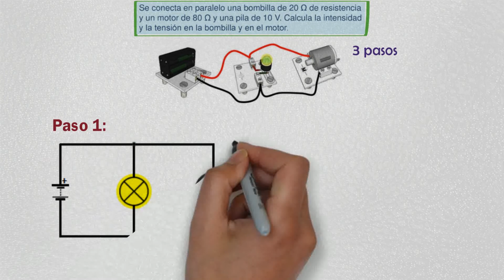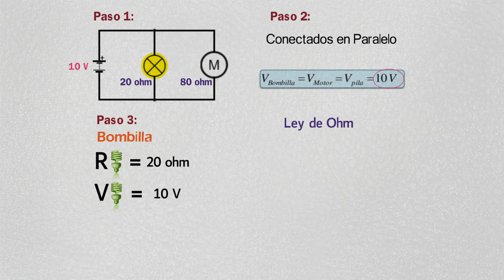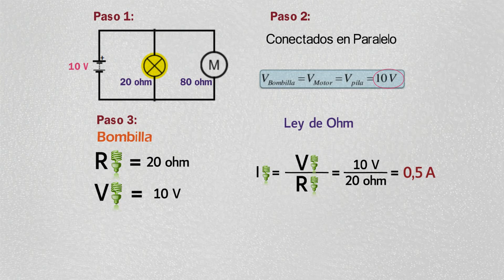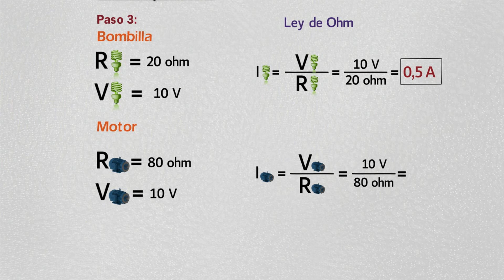LEY DE OHM: 💡 TENSIÓN EN BOMBILLA Y MOTOR 🔌 Circuito Eléctrico en Paralelo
Cómo resolver un circuito eléctrico en paralelo y determinar la tensión en la bombilla aplicando ley de ohm en resistencias. El CIRCUITO EN PARALELO está formado por una pila y varios receptores, los cuales están conectados en paralelo, como bombillas, motores, resistencias, etc. Para analizar y entender la resolución de un circuito en paralelo, analizamos el siguiente problema: Se conecta en paralelo una bombilla de 20 ohm de resistencia, un motor de 80 ohm y una pila de 10 Voltios. Calcula la intensidad y la tensión en la bombilla y en el motor.
Para el CIRCUITO EN PARALELO, establecemos la tensión, resistencia e intensidad aplicando la  LEY DE OHM.